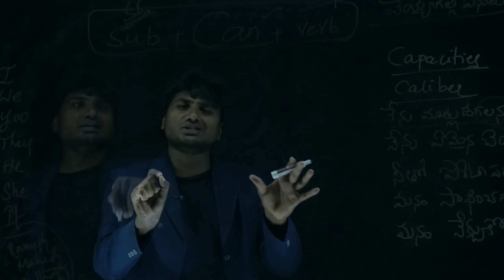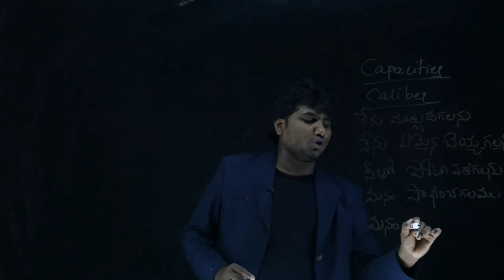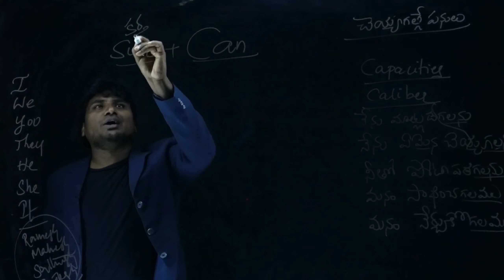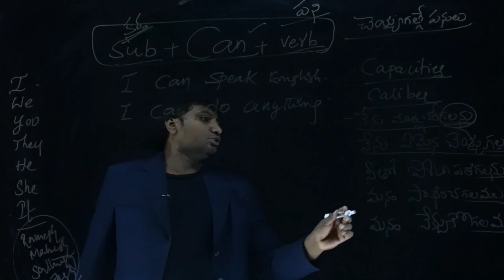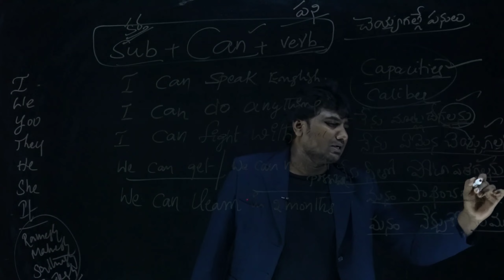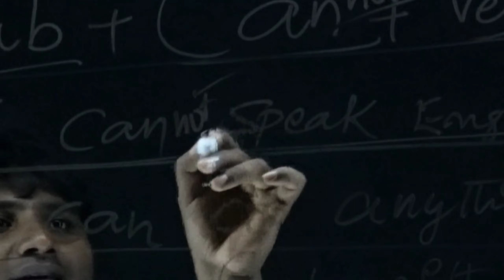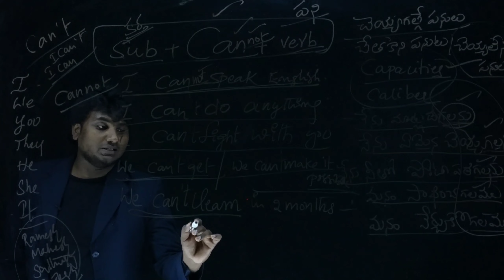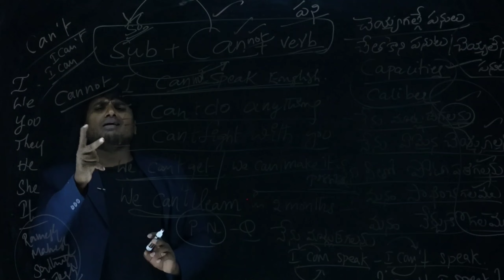💥💥కరోన సమయంలొ పిల్లలకు ఉపయోగపడే ఇంగ్లీషు //Mahesh Spoken English//Yemmiganur 💥Kurnool